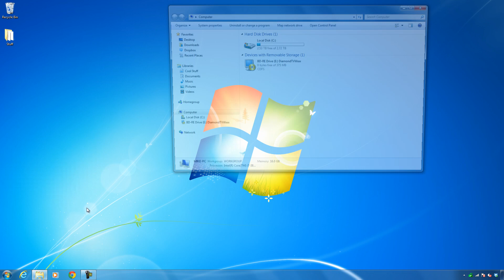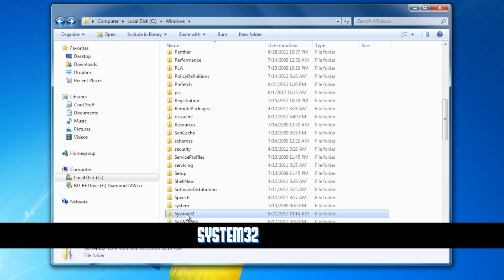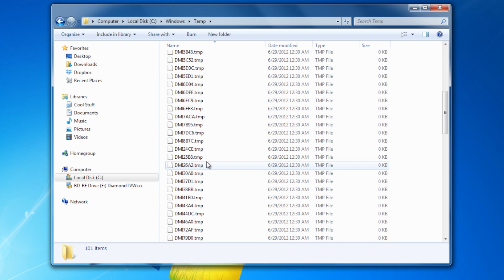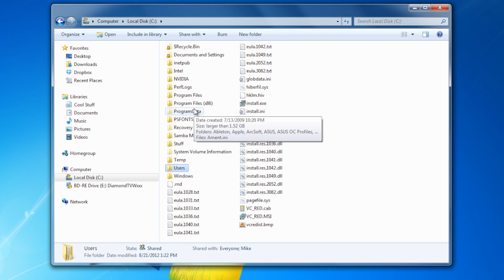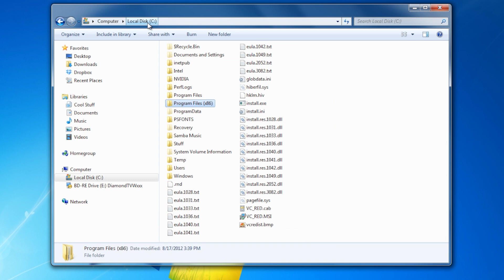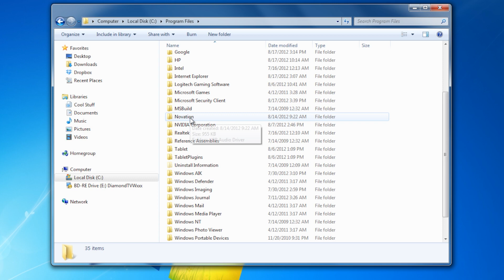[License to Tech] CompTIA A+: Key Windows Vista/7 Folders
In this episode, Mike Meyers features the most important folders in Windows Vista and Windows 7, including Windows, System32, Fonts, Temp, and more.